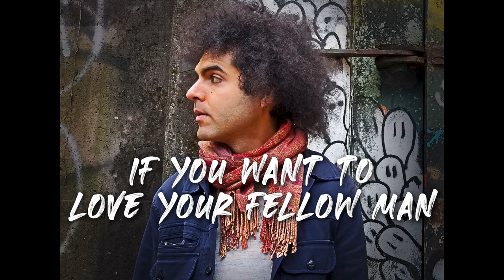Zayde - Mother's Eyes (lyric video)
"Mother's Eyes" by Zayde Buti, from the album “When Your Head Explodes” (2022)
Written, Arranged and Produced by Zayde Buti
Mixed by Mike Davidson (Plaid Dog Recording)
Mastered by Tom Waltz (Waltz Mastering)
Album cover photo by Kara Trott

Zayde Buti on Amazon Music